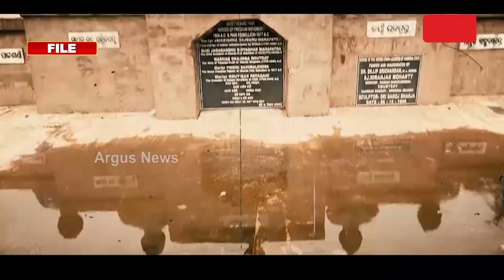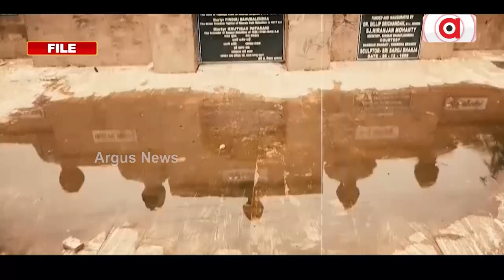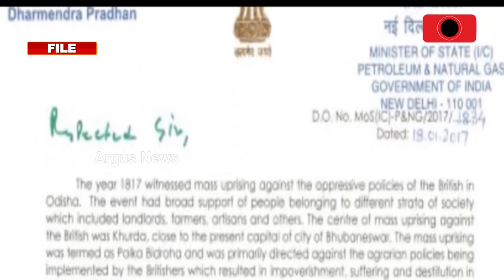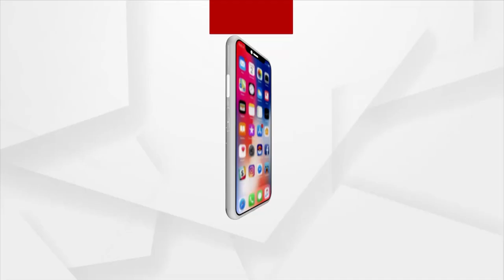Odisha Govt's Politics Against Odisha Paika Comes To The Fore